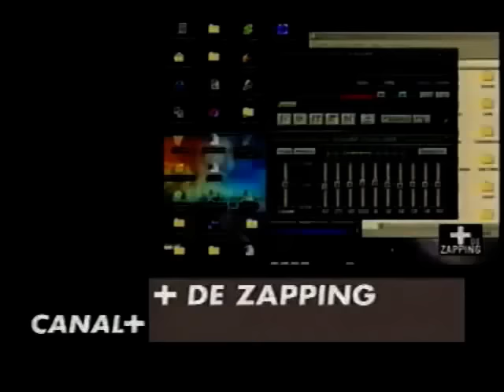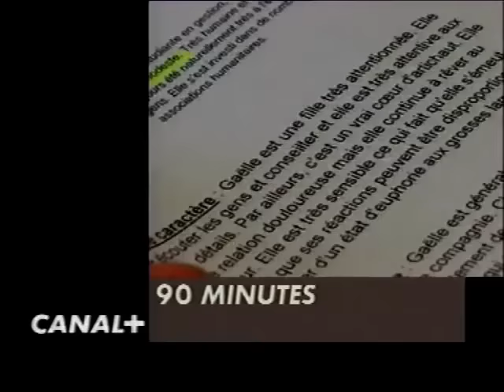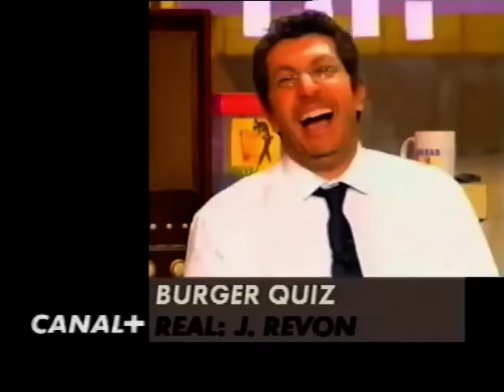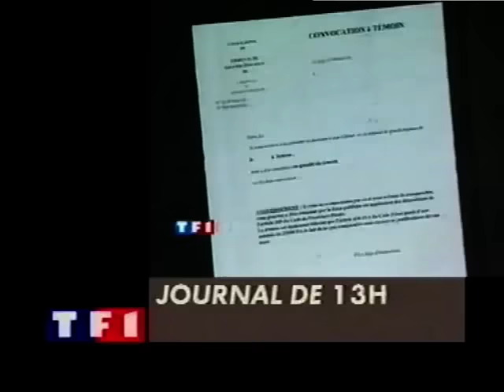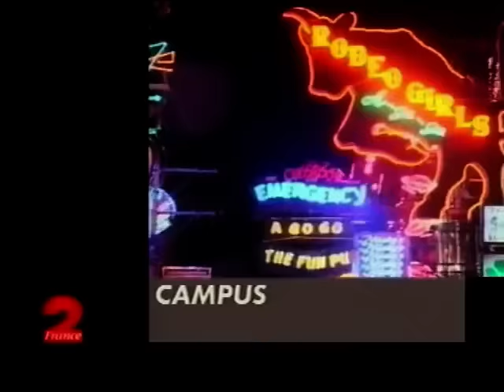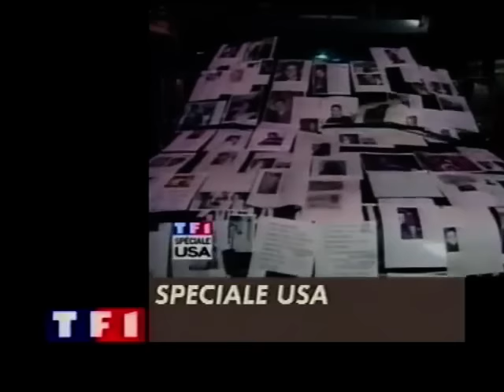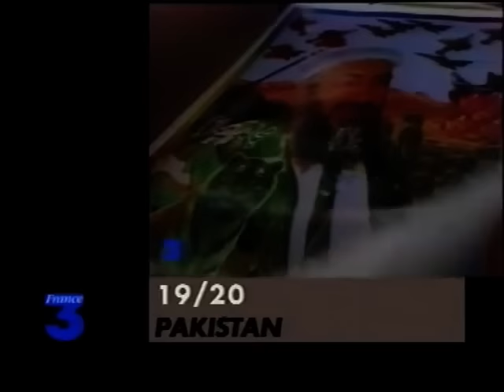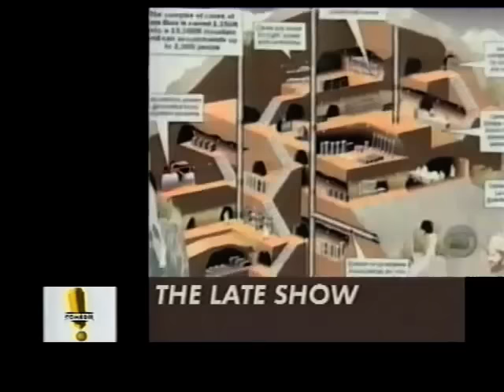Canal+ - L'année du zapping 2001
Diffusé le 31 Décembre 2001.